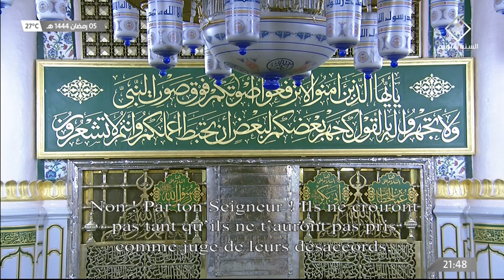6th Ramadan 1444 | Madeena Taraweeh | Sheikh Abdul Mohsin Al-Qasim